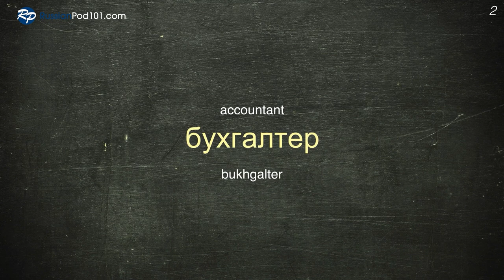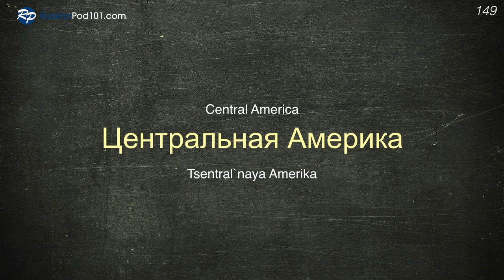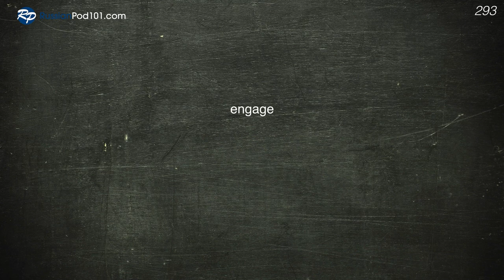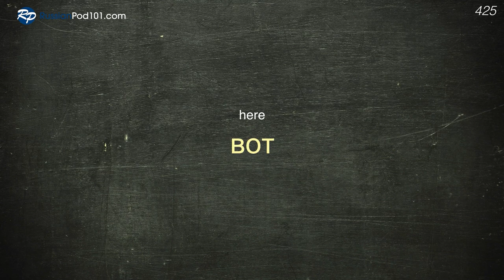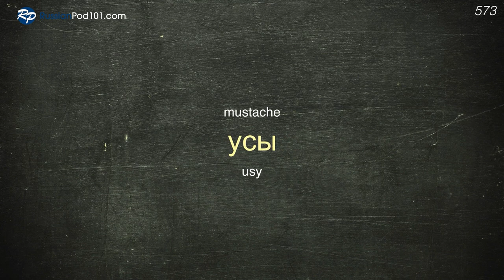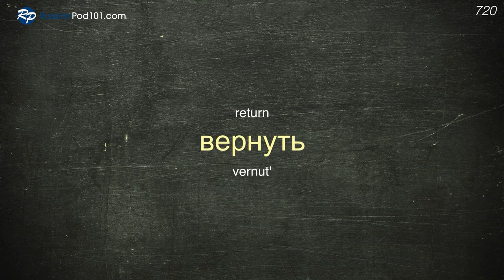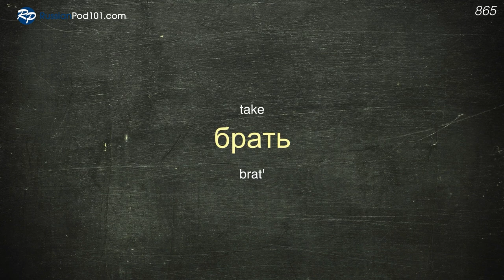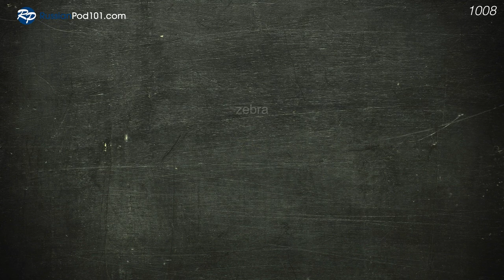Russian Conversation: Learn while you Sleep with 1000 words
← Click here and get the best resources to learn in the most efficient way.

This video is for you because we will help you improving your Russian vocabulary!

You've decided to start learning Russian, so let's get you speaking like a Russian native speaker! In this video, you'll learn the most important survival phrases in Russian, all the phrases you need to know before you travel. If you want to start learning Russian, this video is made for you. You will learn 1000 words while you sleep.